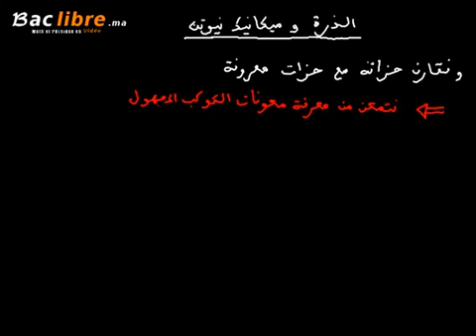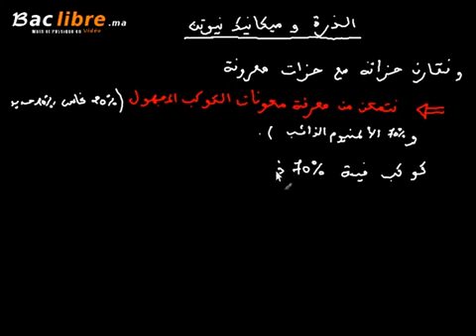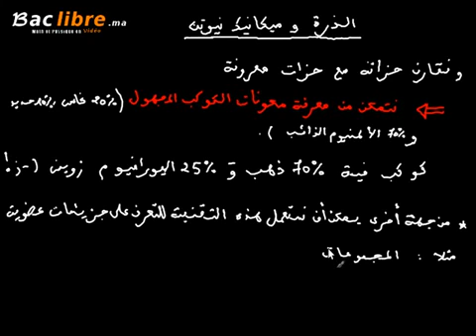الذرة و ميكانيك نيوتن الدرس 6